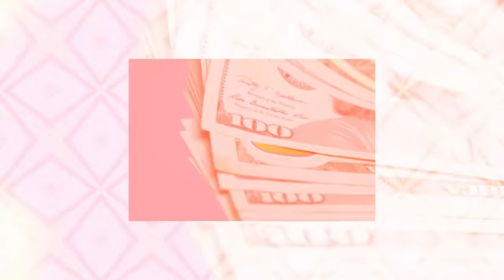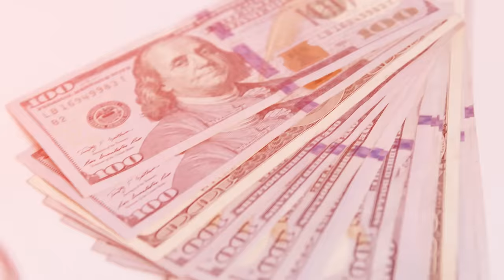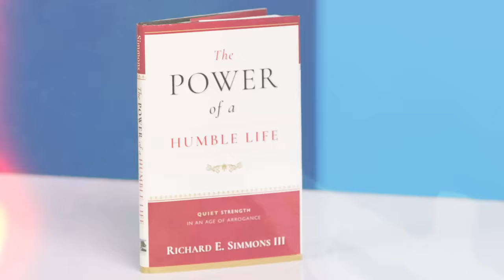10 Things Damian Lillard Can't Live Without | GQ Sports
There are a few things Portland Trail Blazers point guard Damian Lillard can't live without when he hits the road. From his man purse to his Audemars Piguet watch, these are the NBA star's travel essentials.